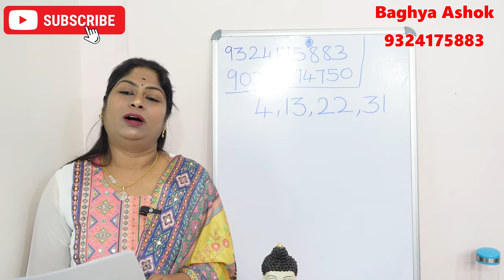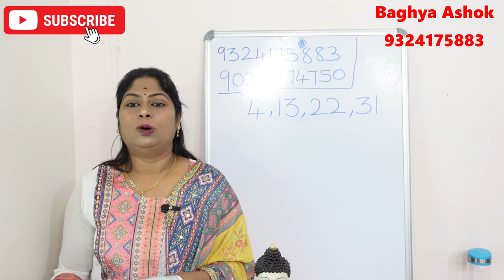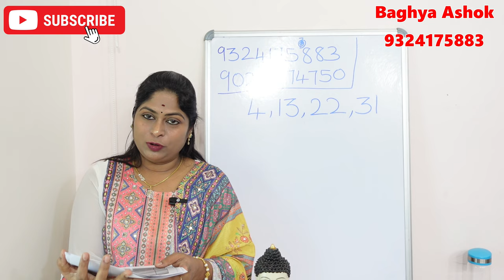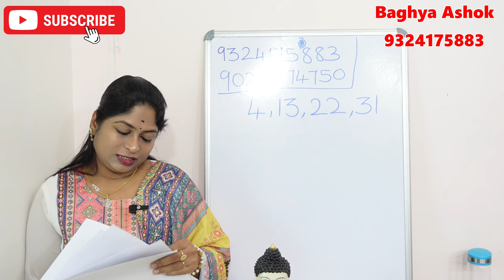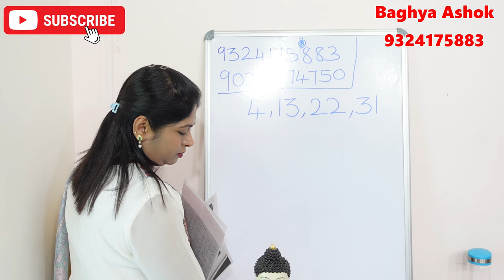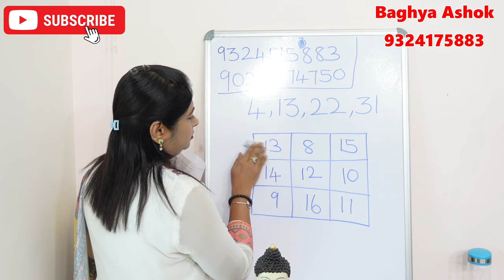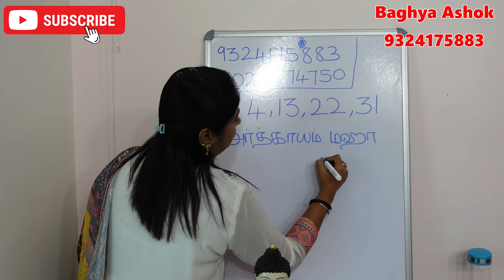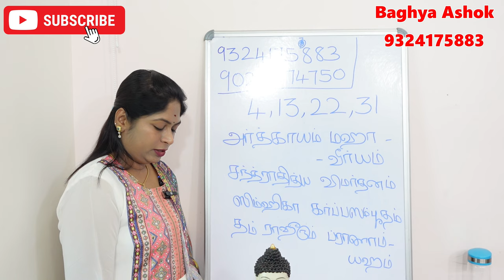4,13,22,31 தேதியில் பிறந்தவர்களுக்கு அதிர்ஷ்டம் தரும் நியூமராலஜி | lucky numerology tips tamil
4,13,22,31 தேதியில் பிறந்தவர்களுக்கு அதிர்ஷ்டம் தரும் நியூமராலஜி | lucky numerology tips tamil

numerology in tamil,number 4 numerology in tamil,name numerology,numerology secrets,tamil jothidam,date of birth numerology,number 22 numerology in tamil.
en kanitha jothidam tamil,numerology 4 in tamil,numerology number 4.

4,13,22,31 தேதியில் பிறந்தவர்களுக்கு அதிர்ஷ்டம் தரும் நியூமராலஜி | lucky numerology tips tamil

4 ல் பிறந்தவர்கள் பலன்,13 ல் பிறந்தவர்கள் பலன்,21 ல் பிறந்தவர்கள் பலன்,22 ல் பிறந்தவர்கள் பலன்,number 4 personality in tamil.